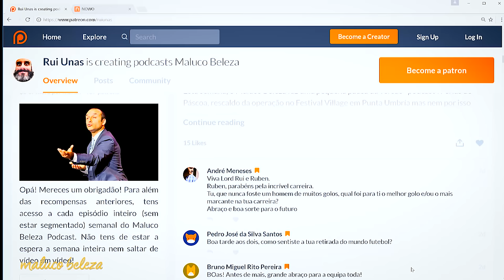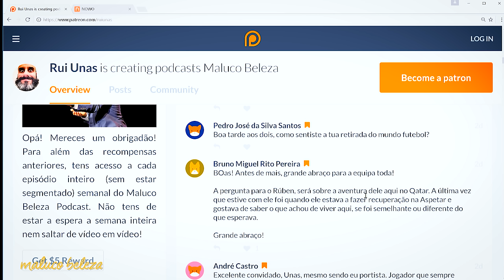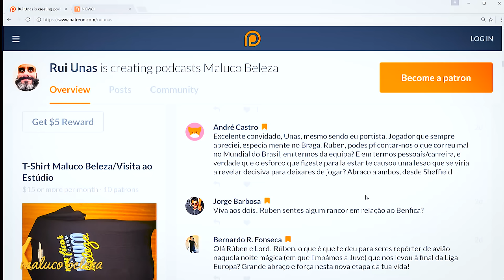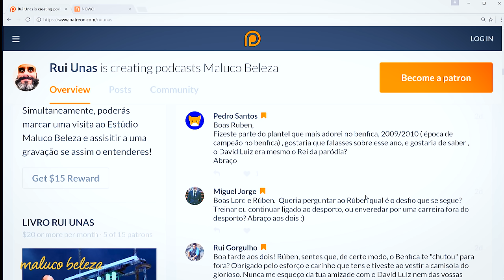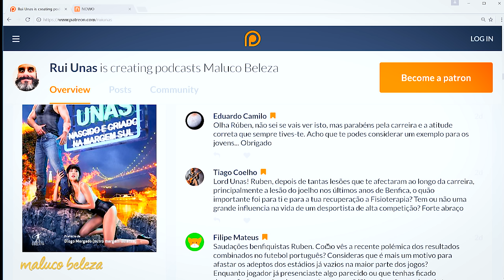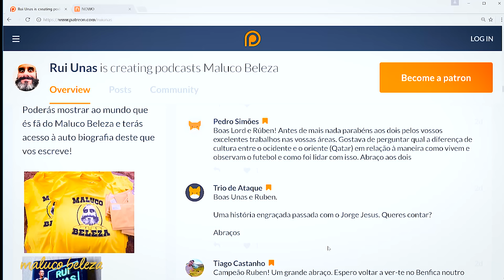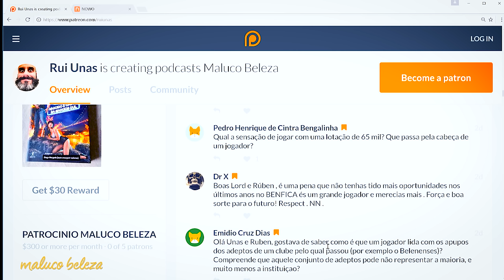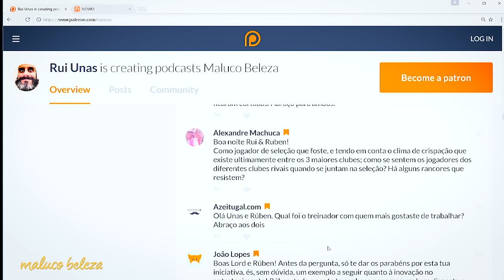Maluco Beleza - Ruben Amorim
A conversa completa com Ruben Amorim no Maluco Beleza